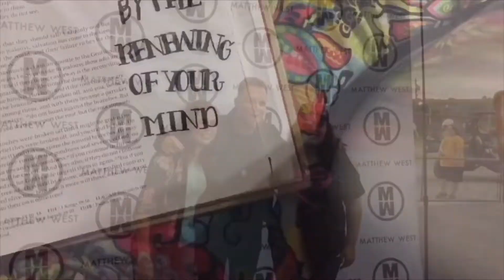Worship song Wednesday original song infinity by Cheridan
This my original song infinity
Writer Cheridan shipley